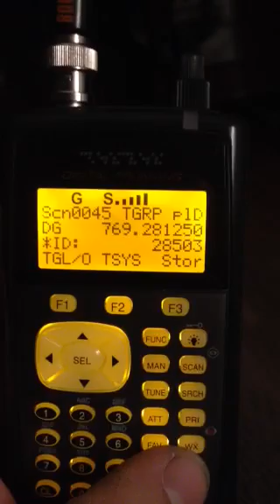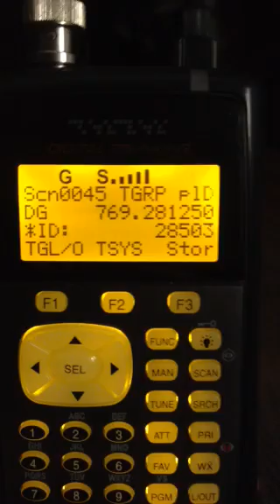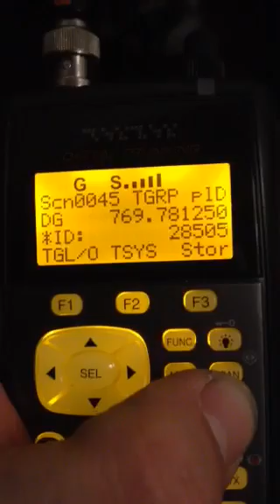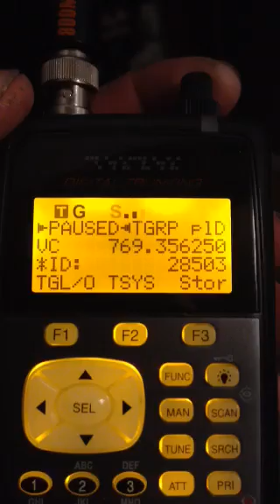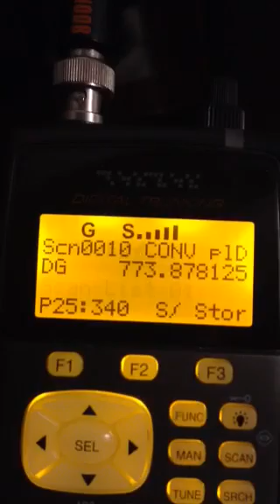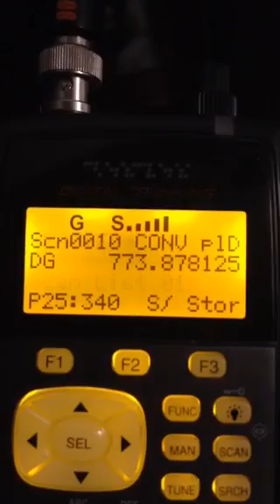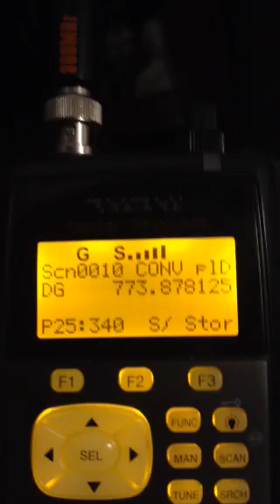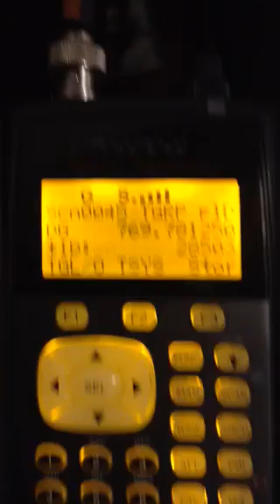Radio Shack Pro 651